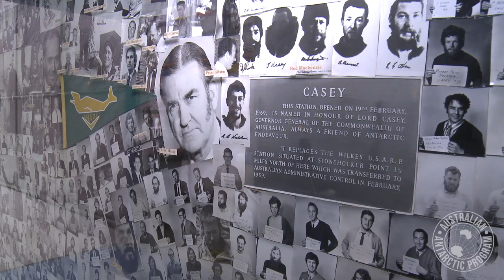Getting dressed for Antarctica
What ‘must have’ item would you pack for an Antarctic adventure? Luckily the Antarctic clothing store is on hand to kit out soon-to-be expeditioners who are arriving at the Division ahead of their departure to the icy continent.  The store ensures those heading south have everything they need to keep them warm and safe.